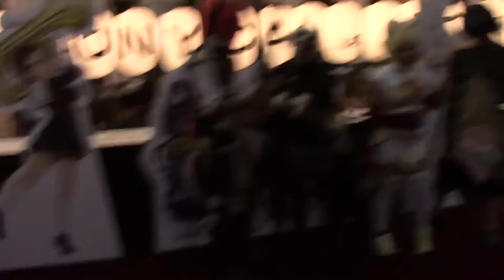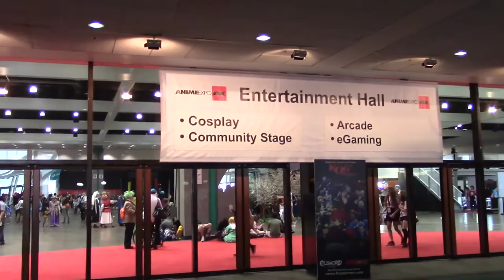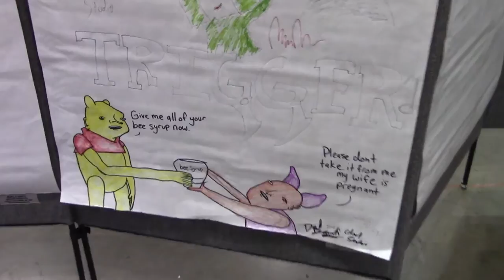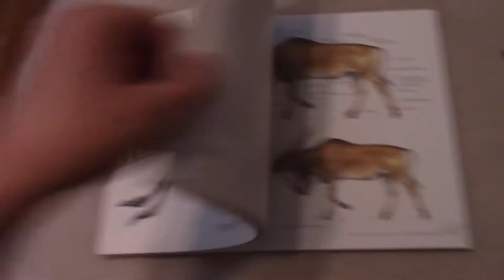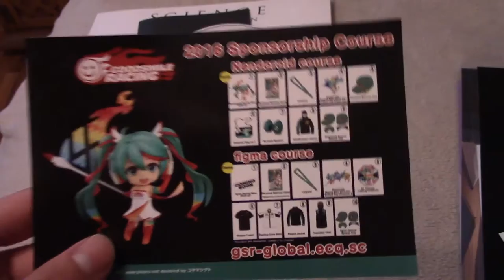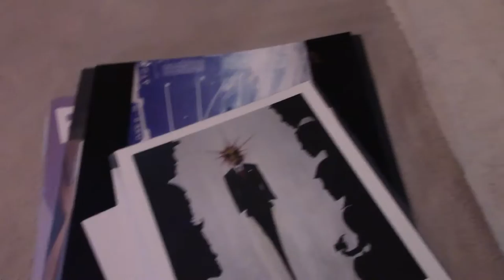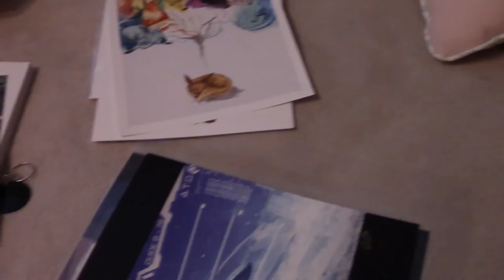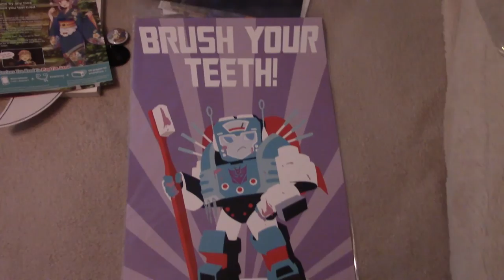I WENT TO ANIME EXPO! (First Time Cosplaying Ever!) Tai Lopez and Colonel Sanders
Hey guys, so the other day, I went to anime expo with Jesus Otaku, which is a Christian organization that cosplays at anime conventions, and spreads the message that you are loved just as you are.  I cosplay as Tai Lopez, and Colonel Sanders, look at all the boothes and the artists, and take a look at all the other cool costumes all around me.

Jesus Saves!

Song used in intro and outro:  "Whirlwind" by Tobes.

PC specs:
AMD FX series 8350 processor,
MSI 970A-G46? motherboard
Asus Geforce GTX 660ti graphics card,
Corsair Vengeance 8gb ram,
Corsair CX 750 power supply unit,
Seagate Barracuda 2tb 7200 rpm hard drive,
Enermax Coenus Case.

Font credits:  "Asherz08", "MadPixel", "Ashley Denham"